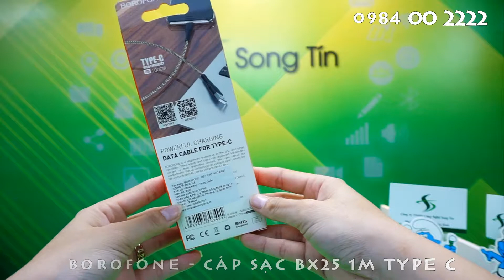BOROFONE - Dây Cáp Sạc BX25 - Cổng Type C 1m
THÔNG SỐ KỸ THUẬT:

1. Chiều dài: 1m; Trọng lượng: 26g

2. Bện bên ngoài: dệt nylonZ
3. Vật liệu nối: hợp kim nhôm
4. Lõi dây: 24AWG (43 / 0,08) * 2C đỏ / đen + 28AWG (16 / 0,08) * 2C trắng / xanh lá cây, PE, OD3.3mm
5. Hỗ trợ sạc và truyền dữ liệu, khuỷu tay 90 độ

MÔ TẢ SẢN PHẨM: BOROFONE - Dây Cáp Sạc BX25 - Cổng Type C 1m

BOROFONE - Dây Cáp Sạc BX25 - Cổng Type C 1m là một chiếc cáp cực kì tiện lợi cho tín đồ của Borofone. Người dùng có rất nhiều lý do để lựa chọn chiếc cáp này trong số hàng loạt sản phẩm cáp sạc có mặt trên thị trường hiện nay.

Nhìn về bên ngoài, BOROFONE - Dây Cáp Sạc BX25 - Cổng Type C 1m có thiết kế chắc chắn, bền bỉ. Đầu Type C và đầu USB của cáp đều được gia công bằng chất liệu hợp kim nhôm aluminum với bề mặt xử lý anodize cẩn thận. Các chốt micro trên cáp được đảm bảo gia công kỹ lưỡng với độ chính xác cao giúp đem lại hiệu quả sạc hoàn thiện cho người dùng. Đầu cáp được thiết kế vuông góc thay vì dạng thằng như những loại cáp sạc khác, giúp đầu cáp không bị bẻ gập và đứt gãy trong quá trình sử dụng. Từ đó tăng độ bền bỉ cho sản phẩm cáp sạc này.

Bên cạnh đó, dây cáp được làm từ nylon dệt kim nên vô cùng chắc chắn. Dây cáp cực kỳ bền và chịu được cường độ cao nên bạn sẽ không phải lo lắng dây cáp bị xoắn, rối hay đứt hở mạch sau khi dùng một thời gian. Cáp Type C Borofone BX26 đã đem lại một thiết kế vẻ ngoài năng động, hiện đại và cực kỳ tiện lợi cho việc sử dụng của người dùng nhờ hàng loạt các đặc điểm thú vị trên.

Chưa dừng lại ở đó, nhà sản xuất BOROFONE - Dây Cáp Sạc BX25 - Cổng Type C 1m còn thiết kế lõi gồm 118 lõi dây bằng đồng cho nguồn ra tối đa lên đến 2.4A. Chính nhờ đặc tính mà mà chiếc cáp micro này hỗ trợ sạc nhanh hơn bao giờ hết, giúp tiết kiệm được kha khá thời gian sạc cho người dùng. Bên cạnh khả năng sạc, bạn cũng có thể sử dụng chiếc cáp này cho chức năng truyền dữ liệu giữa thiết bị điện thoại với thiết bị máy tính, máy tính bảng, vân vân với tốc độ đường truyền vô cùng ổn định và chất lượng. Với chuẩn sạc Type C của cáp, cáp tương thích với hầu hết các thiết bị sử dụng đầu Type C.